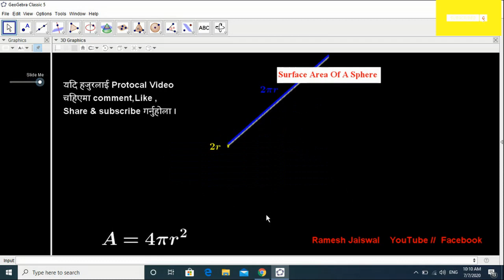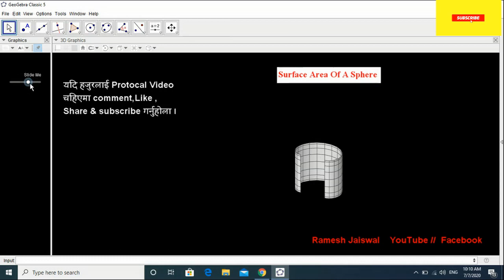Surface area of sphere use GeoGebra